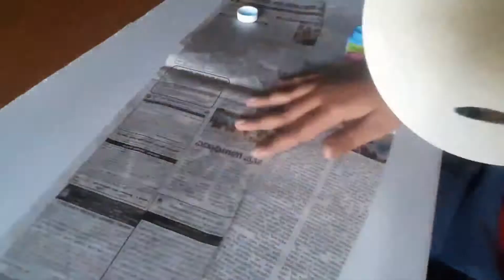magic flying Cup craft within hundred rupees#8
things to need,

plastic coffee cup, four glue gum, waste

plate ,colour stones and blue paint.